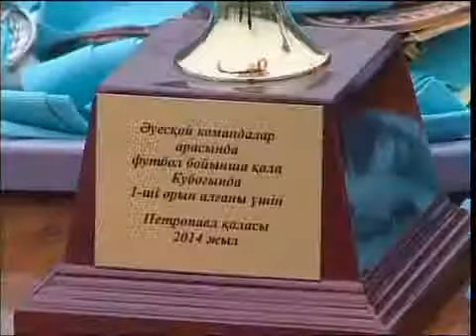каз Футбол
Новости МТРК